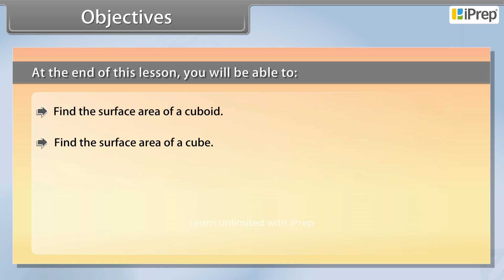Objectives - Surface Area | Surface Areas and Volumes | Math | Class 9 | iPrep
In this video, we have explained (Objectives - Surface Area), an important concept in the chapter, (Surface Areas and Volumes) from (Math) for (Class 9).
iPrep offers rich and comprehensive learning content for Nursery to 12th including:
- Chapter-Wise Assessments
- Syllabus Books
- Notes
- Simulations
- Co-curricular Courses
- Career Orientation